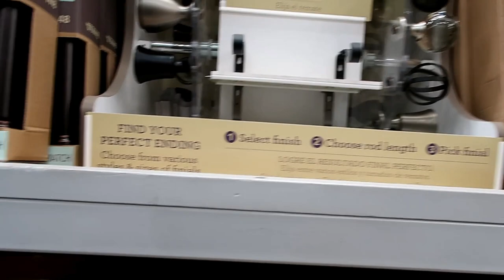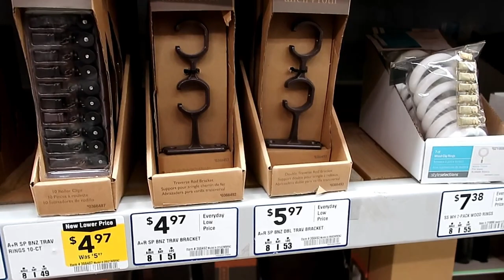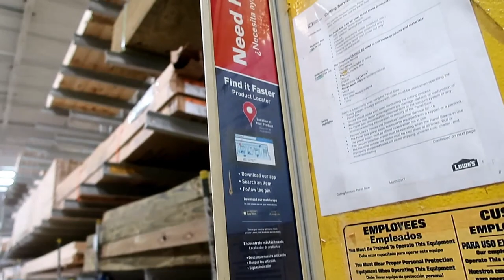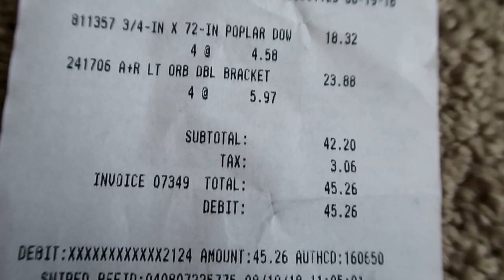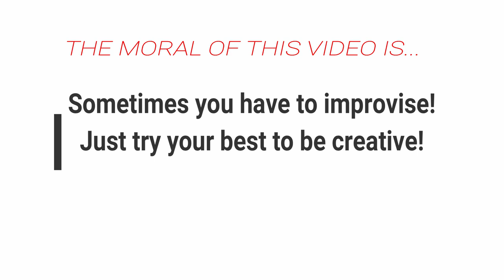CHEAPEST WAY TO HANG CURTAINS!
My DIY Double Curtain Rod! I didn't want to spend a lot of money on rods that weren't going to be seen. So, I wanted to be creative and improvise on a cheaper outcome!